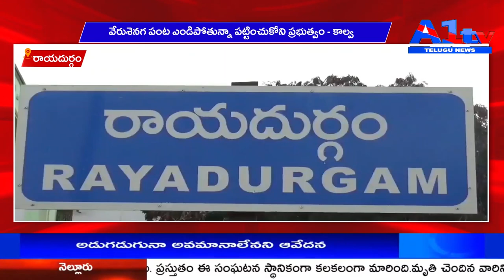రాయదుర్గం : వేరుశెనగ పంట ఎండిపోతున్నా పట్టించుకోని ప్రభుత్వం - కాల్వ